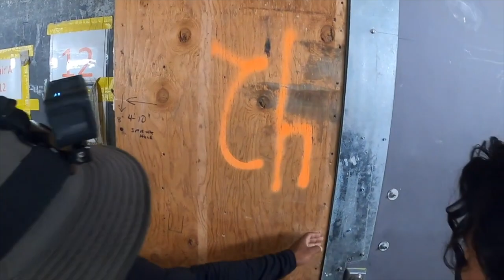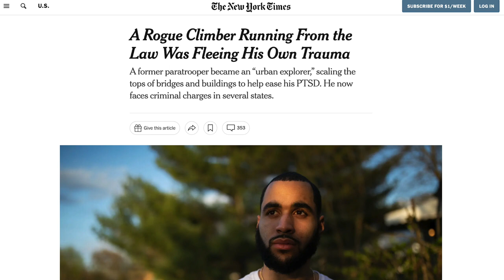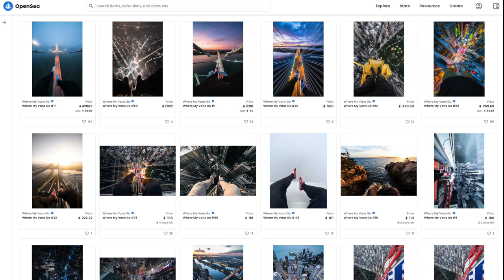Exploring Gift Goat #3 Artist: Isaac "Drifter" Wright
What is a VeeFriends Gift Goat token?
The Gift Goat is a coveted VeeFriends token verifiable for an exclusive gifting experience curated by Gary Vaynerchuk and the VeeFriends team. A minimum of 6 gifting experiences consisting of a physical gift and an airdropped NFT will be sent to Gift Goat token holders per year for three years until the gifting experience expires in May 2024. The Gift Goat token comes with a total of 18 gifts, or 36 items (18 physical items and 18 NFTs). Each time 1 of the 18 gifts is delivered to token holders the “Gift Count” of the Gift Goat token will be updated across all tokens for the public’s visibility.

Our beloved Goat has gained great courage after meeting with Profound Possum and is continuing its ascension, this time above the towering skyscrapers of New York City.  To the moon? Maybe…but the greatest journeys are never completed in a straight line.

Gift
In their first NFT partnership AND their first collaboration with NFT photographer Isaac “Drift” Wright, the artist behind the iconic NFT collection Where My VANS Go, apparel company VANS has created a template commemorating the artwork Gary & Drift drew on their shoes prior to their photoshoot flight above New York City. These sneakers, aptly named When Goats Fly, are exclusive only to current Gift Goat owners and will have customization options ensuring each Goat gets a pair that represents their unique style.

NFT
"Where My Goats Go" is a collection of 555 tokens comprising 37 editions. Each edition is a unique photograph taken by Drift during his helicopter flight with GaryVee. Prior to the flight, the duo, inspired by their respective creative backgrounds, drew on two pairs of Old Skool VANS. The helicopter then took a flight course above iconic NYC landscapes while they reimagined Drift’s signature style from his collection *Where My Vans Go* and photographed their feet hanging over the greatest city in the world.
The Gift Goats received 1 of 37 limited edition tokens (15 in each edition) that make up a total of 555 tokens.

Full details on VeeFriends Gift Goat #3 NFT "Where My Goats Go"